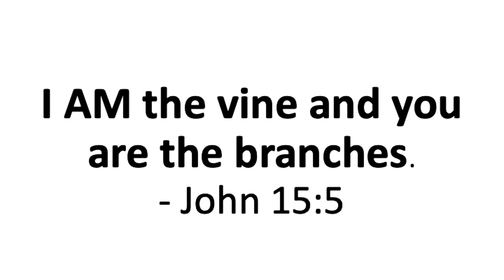Contact Series: 05 Soul [Mark 12]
What does it mean to love God with all your soul?

How do you love someone with soul?

Speaker: Brian Ohno

Mark 12